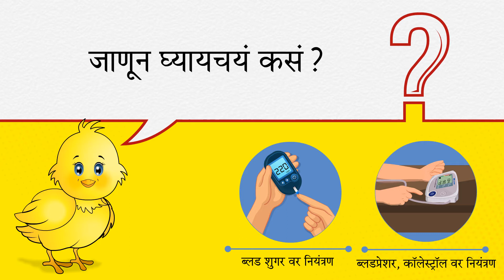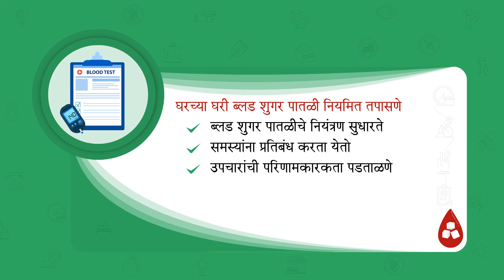Module 10: Self-Management of Blood Sugar